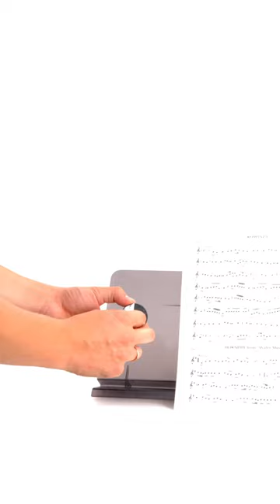Leather plunger mute by MG Leather Work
• Interior and exterior are made of genuine leather
• Compact, lightweight and unbreakable
• Equipped with an elastic for a better fixing on the hand
• Built-in magnet in the elastic for easy placing on the music stand
• Provides an accurate and sharp sound
• Excellent accessory for making your performance more vivid and interesting